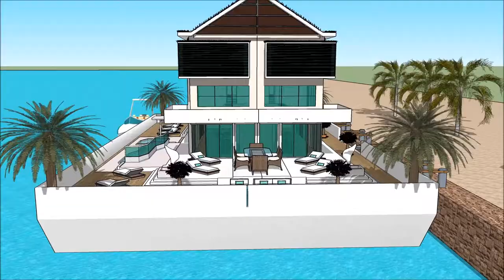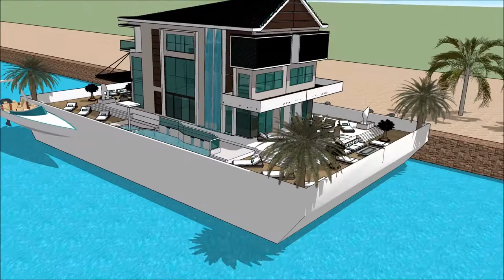pływający dom łódź mieszkalna SILESIAN WIND AND WATER BOAT SHOW POLAND 2018 Yacht Show 2018 Superya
The houseboatzania launching an innovative high-end luxury yacht houseboat home design potentially as a display of exhibition of the pływający dom łódź mieszkalna SILESIAN WIND AND WATER BOAT SHOW POLAND 2018 Yacht Show 2018  Superya.

The collection of the Houseboatzania concept of  pływający dom łódź mieszkalna SILESIAN WIND AND WATER BOAT SHOW POLAND 2018 Yacht Show 2018  Superya consists of high luxury and architectural art pieces in minimalism combined with living on the waterfront of the harbour of

The houseboat yacht design has the basis to sustain living with high standards and contemporary structural design at pływający dom łódź mieszkalna SILESIAN WIND AND WATER BOAT SHOW POLAND 2018 Yacht Show 2018  Superya with numerous of prospects for excessive living and celebrating the desire of life worldwide: